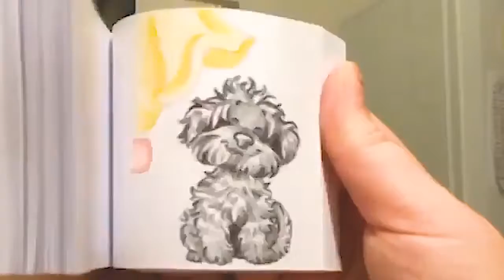The Most Satisfying Video In The World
Enjoy the Video and feel free to Check other Videos on my Channel  ;D

Tell me if you would like to see more Satisfying Videos in the Comments!